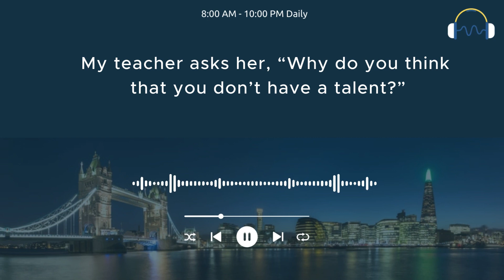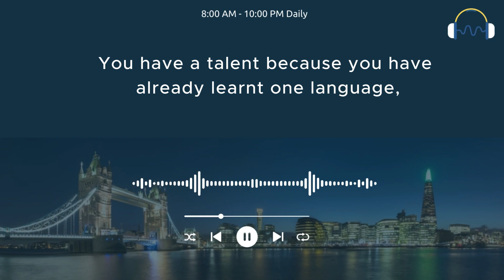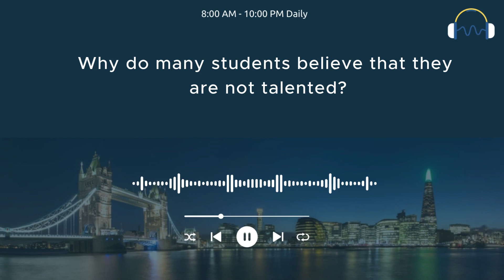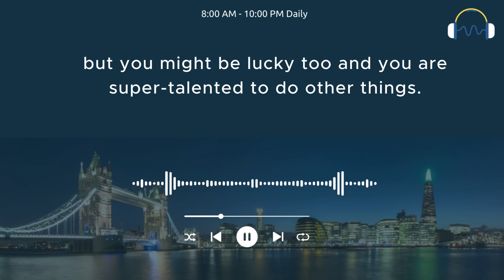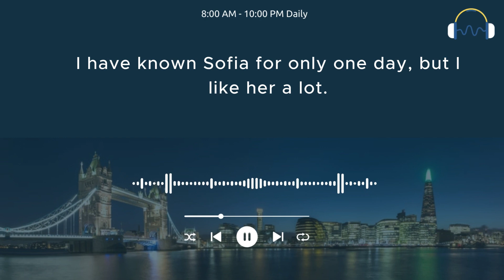Learn English Through Stories Level 3 ⭐ | English Story : Who Is Talented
💗If you can speak your native language, then you have a talent for learning English.💗

1. Listen to the audio
Through the exercises, you will have to listen a lot; that's the key to improving your listening skills in any learning method.

2. Type what you hear
Typing what you hear forces you to focus on every detail which helps you become better at pronunciation, spelling and writing.

3. Check & correct
Error correction is important for your listening accuracy and reading comprehension, it's best to learn from mistakes.

4. Read it out loud
After complete a sentence, try to read it out loud, it will greatly improve your pronunciation & speaking skills!